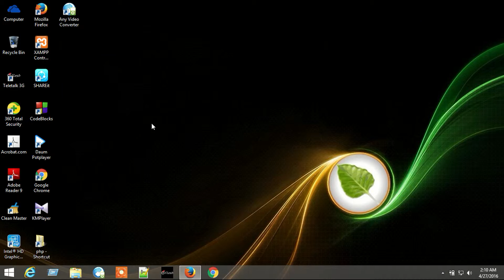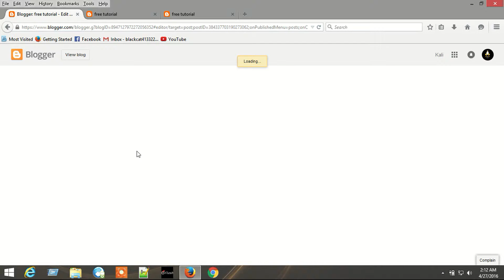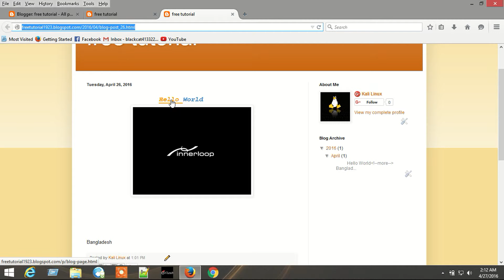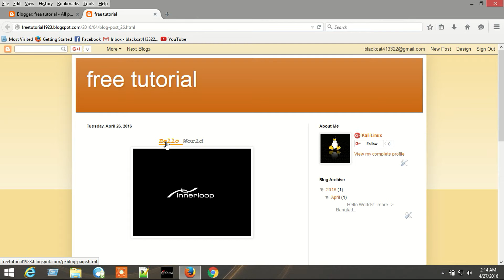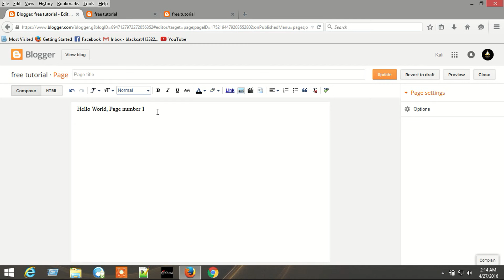Bangla Blogging tutorial_4-how to create new page and link all page with post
How to create a new page and create more thane one page and use link this page to post